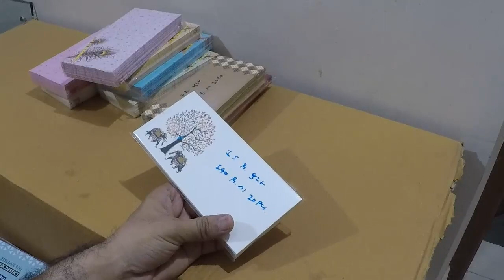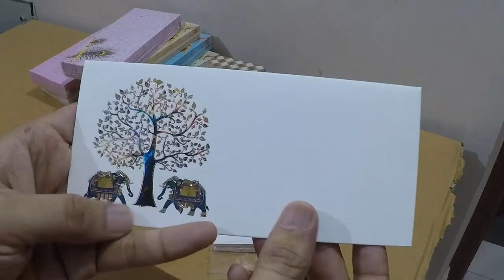Unboxing and Review of marriage envelope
Video editing

Camtasia studio

સ્ટેશનરી હોલ

स्टेशनरी हॉल

stationery haul

Luxor Stationery products unboxing and review

Hauser Stationery products unboxing and review

Unomax Stationery products unboxing and review

Omega Stationery products unboxing and review

Apsara Stationery products unboxing and review

Nataraj Stationery products unboxing and review

Hindustan pencils Stationery products unboxing and review

Faber castell Stationery products unboxing and review

Youva Stationery products unboxing and review

Pentel Stationery products unboxing and review

pierre cardin Stationery products unboxing and review

montex Stationery products unboxing and review

rorito Stationery products unboxing and review